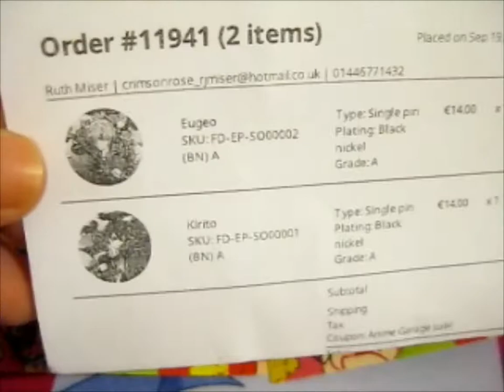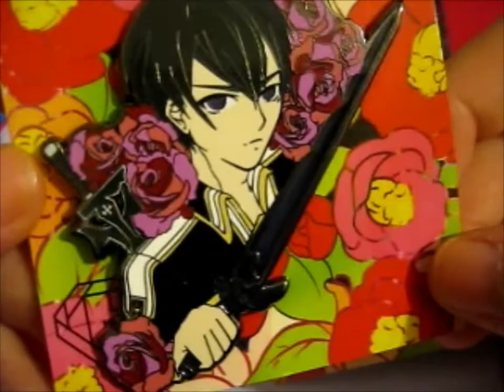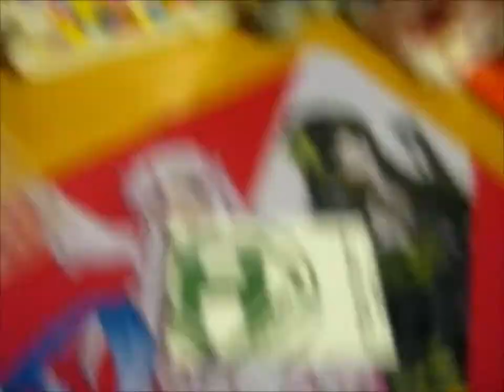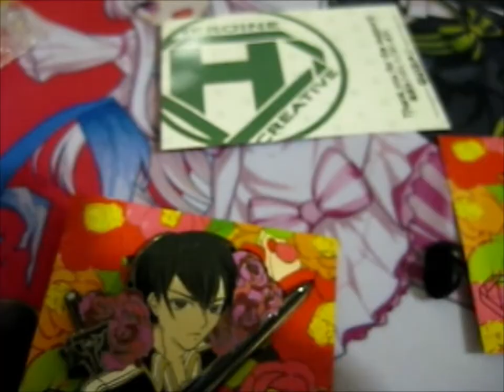Kirito & Eugeo pins snagged in a 50% Off Sale!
Opening of: Kirito & Eugeo pins snagged in a 50% Off Sale!

~ Referral Links ~
Akibento Subscription Box

pfwvssj